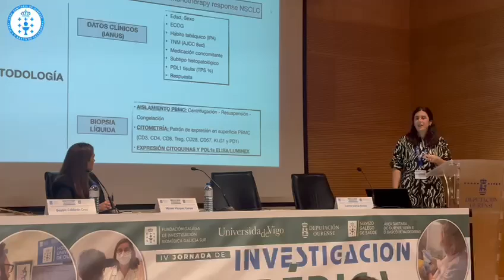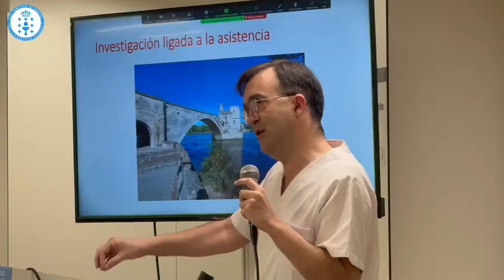Resumo das V Xornadas de Investigación Biomédica de Ourense